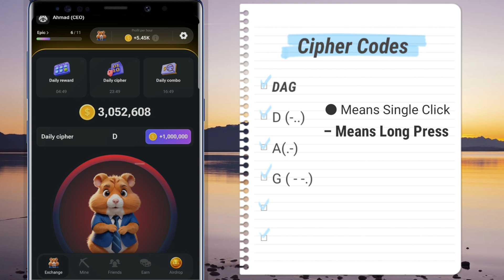9 july daily combo hamster kombat | Hamster kombat daily cipher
hamster kombat b
hamster kombat 1 b
amster kombat morse code today
today hamster kombat daily combo code today hamster kombat daily cipher code
hamster kombat daily combo cipher trick daily cipher hamster kombat daily combo
daily cipher
daily cipher 9 july
daily cipher in hamster today
how to get your daily cipher on hamster kombat
how to get daily cipher on hamster kombat today
how can i get my daily cipher
how to get daily cipher in hamster kombat mobile
how can i get daily cipher
how to get hamster daily cipher for today
how to get your daily cipher on hamster

ALSO PEOPLE SEARCH THIS :
how to open daily cipher
how to on daily